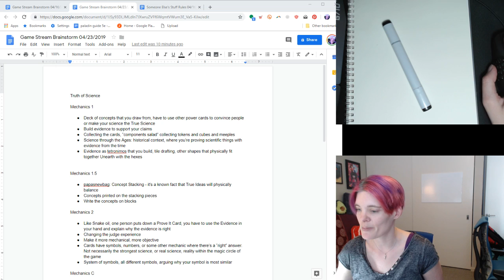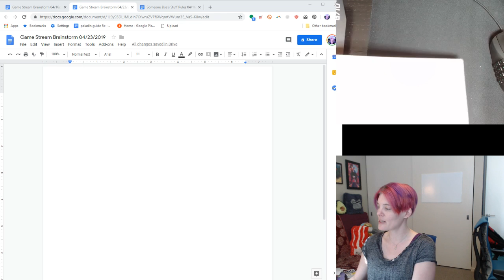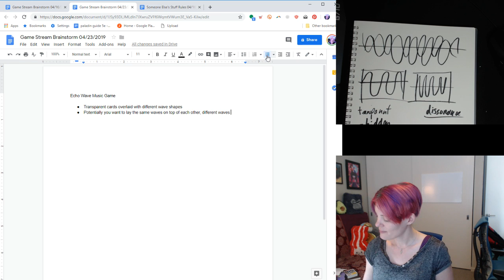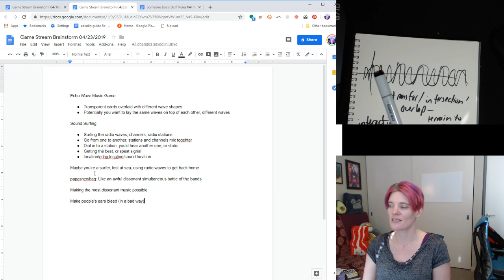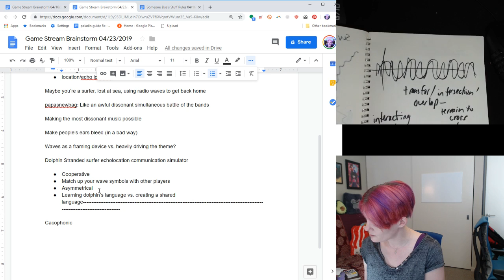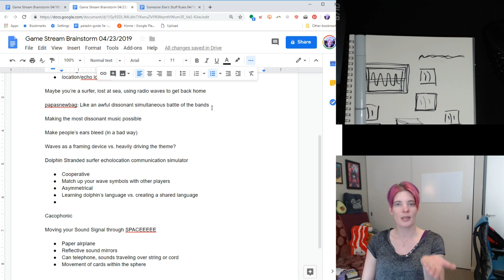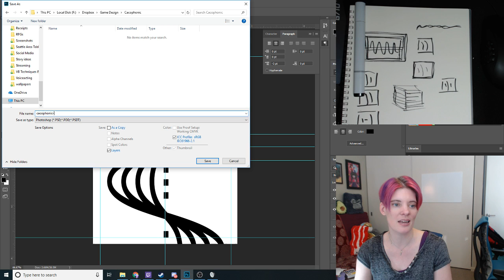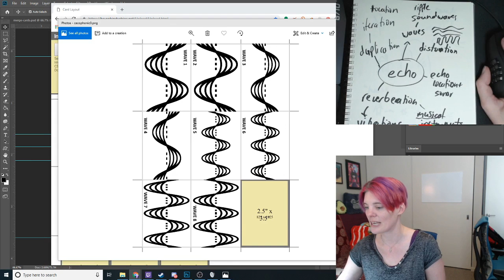Board game design - gamedesigndaily - Cacophonic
Today's design is all about the movement of sound through space. Starting our mind-map brainstorm from the word "echo," we talked about different applications of sound waves, Ham radio, dolphin echolocation, and considered making a game about a stranded surfer learning to communicate with said dolphins. We eventually prototyped a concept based on layering transparent soundwave cards. From zero to board game concept in less than two hours!